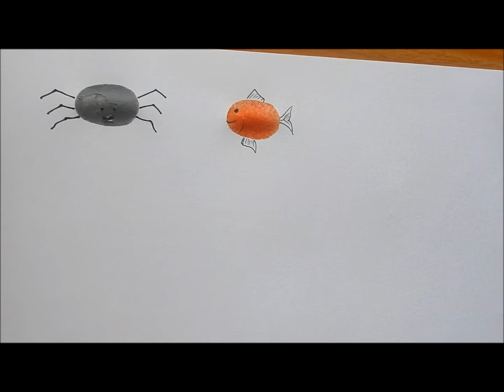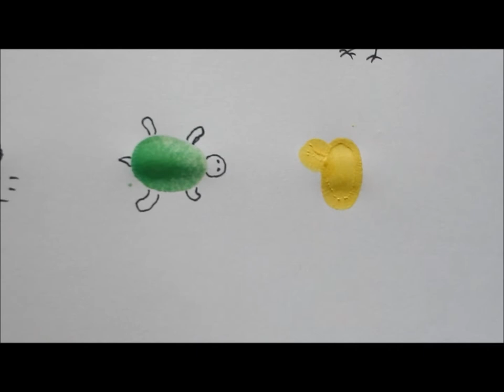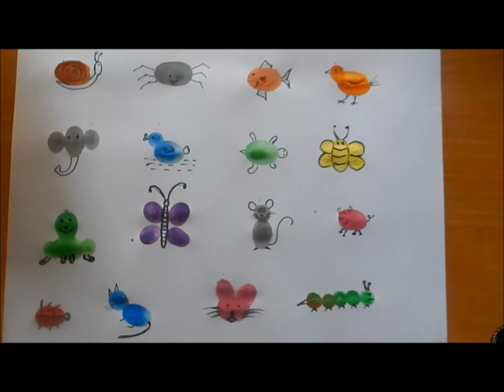Finger painting _ Best Painting idea for school kids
Amazing finger painting for kids